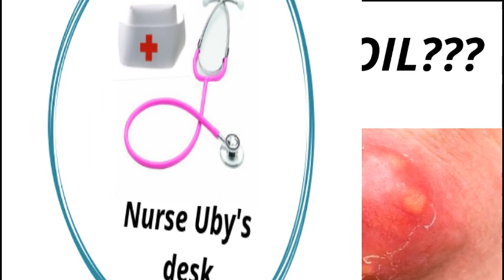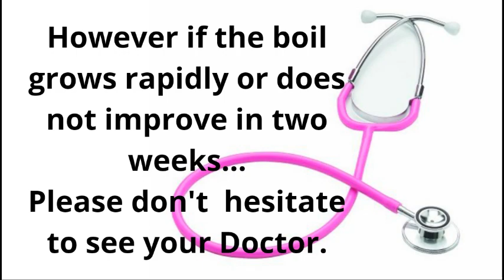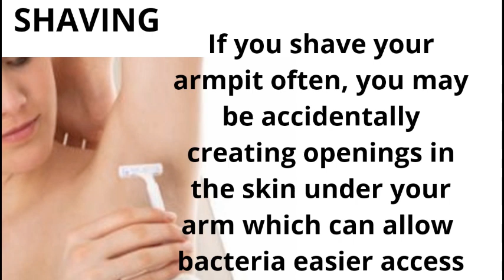ARMPIT BOIL??? CAUSES...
Nurse Uby's Desk